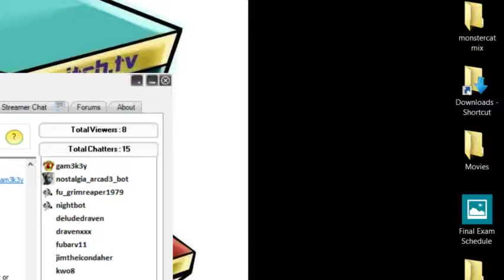Final Fantasy episode 6 part2 - 2 / 2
Final Fantasy 4 episode 6 continues with this segment -- Watch live